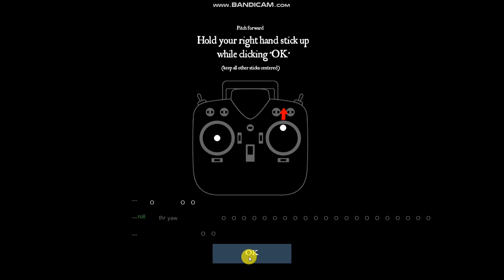Калібрування контроллера в симуляторі FreeRider